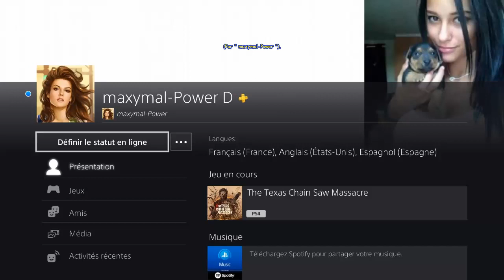The Texas Chain Saw Massacre - JULIE - Station-service Jour - Sortie Portail à pression grâce à ANA!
[# 617] The Texas Chain Saw Massacre (PS4 - Version " 1.14 " du 24 Février 2024) - JULIE - Station-service Jour - Sortie Portail à pression grâce à ANA!
* Carte " Station-service Jour " --- Evasion " Sortie Portail à pression ".